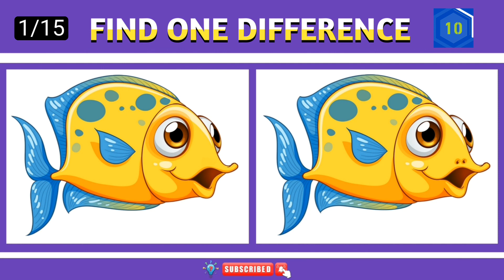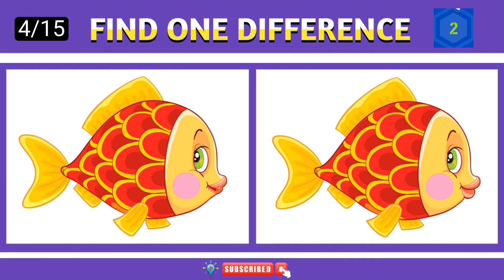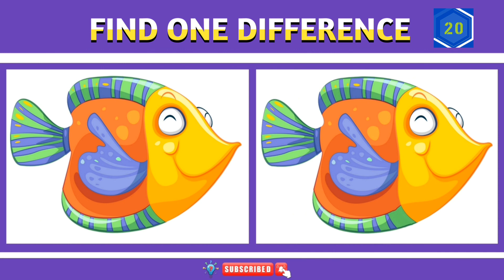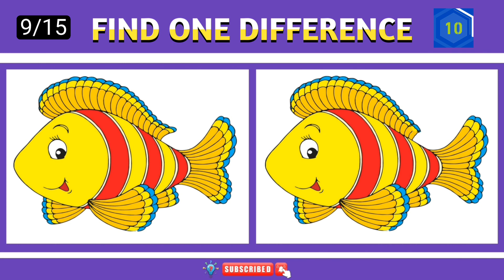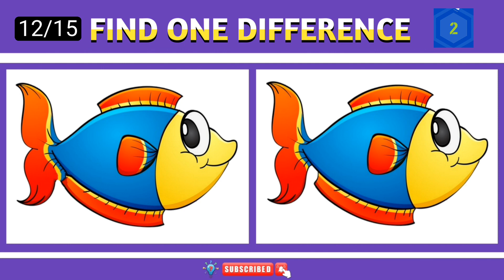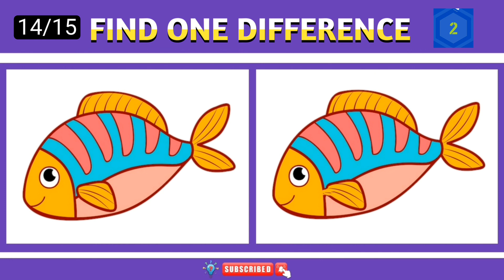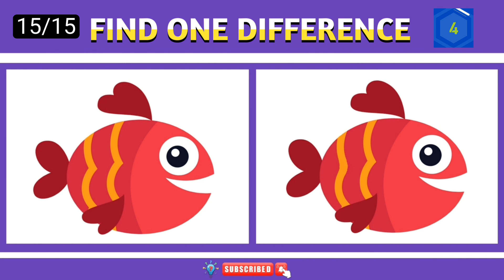FIND THE DIFFERENCE🐟🐠🐋 | SPOT THE DIFFERENCE PICTURE GAME | Emoji Puzzle Quiz | #081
spot the difference by emoji.